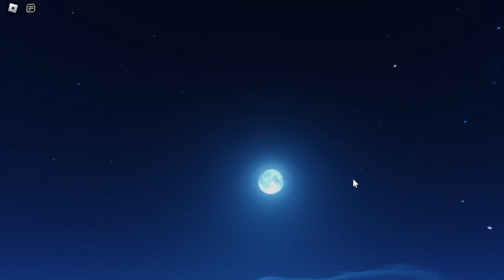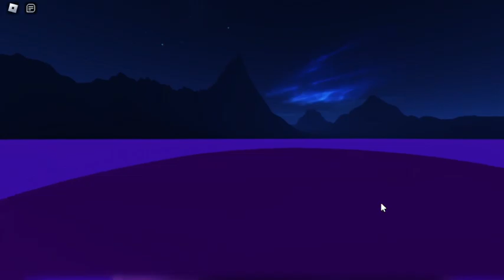Trying The Grimace Shake!